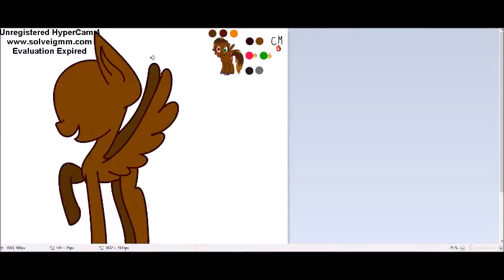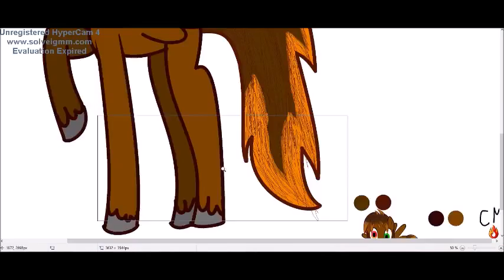MLP Speedpaint Solar Dust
There is another speedpaint!!
I hope I didn't drawed anithing false!